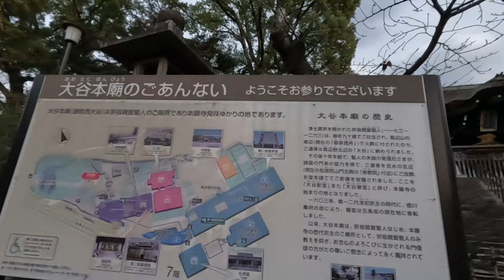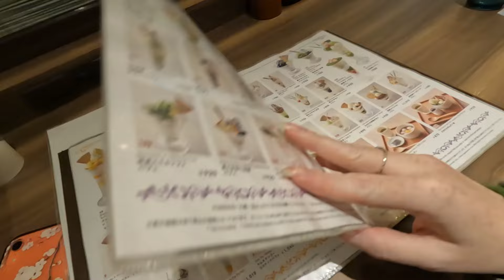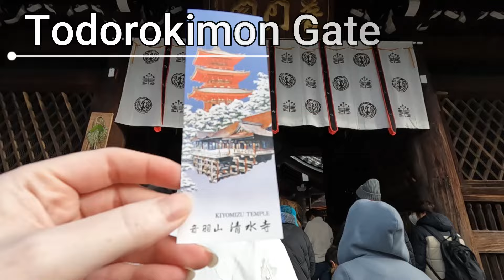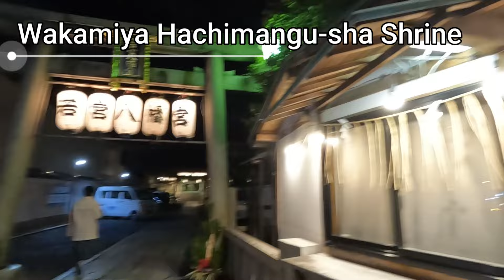My biggest mistake visiting Kyoto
Never go to Kyoto on New Years.